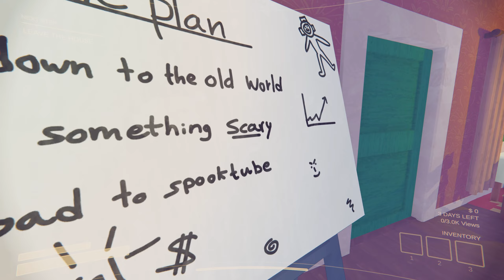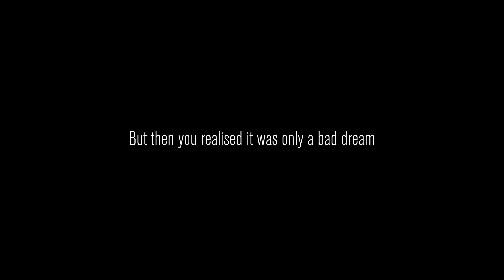First Content Warning Gameplay | RAW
First time playing Content Warning. The game where you film spooky monsters with aspiration to become SpookTube famous!